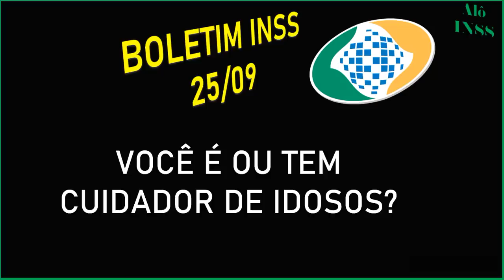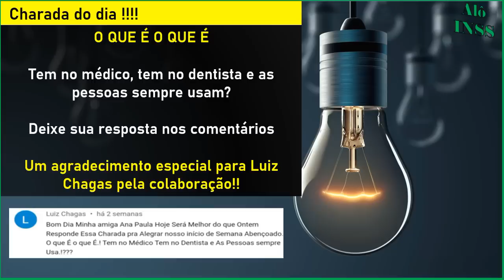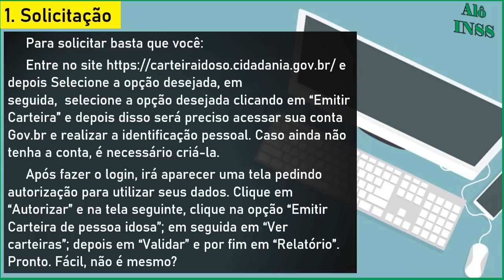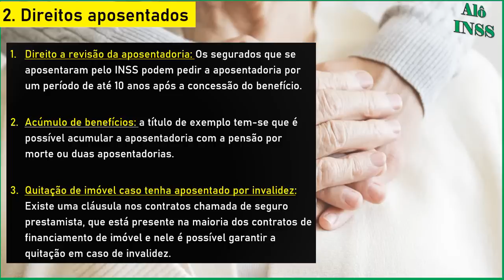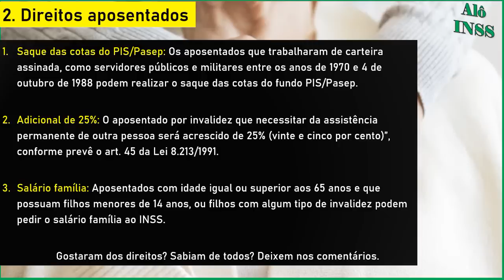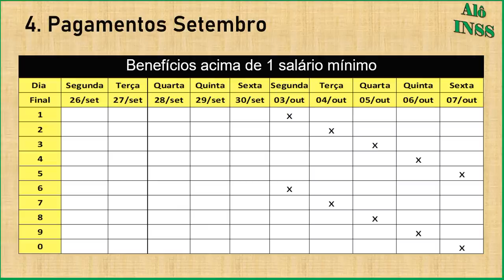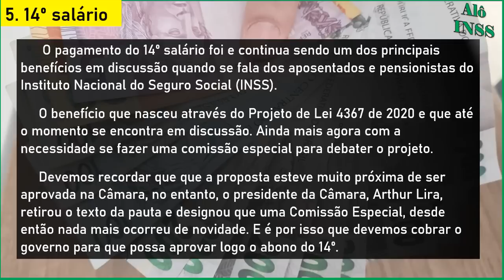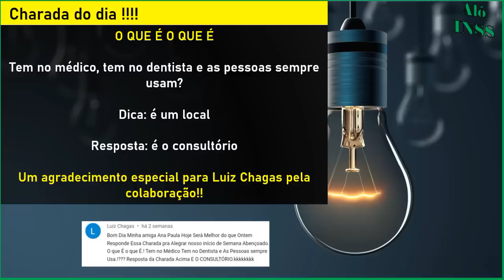✔FINALMENTE! 14° SALÁRIO INSS + PAGAMENTOS LIBERADOS INS 1 2 3 4 E 5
00:00​ COMPARTILHE O VÍDEO PARA AJUDAR O 14 SALÁRIO APOSENTADOS INSS
01:30 VEJA MAIS SOBRE O 14° SALÁRIO INSS NOS COMENTÁRIOS E DESCRIÇAO DO VÍDEO
04:00 APOIE O 14 SALARIO PARA APOSENTADOS SE INSCREVENDO NO CANAL
06:00 SE VOCÊ APOIA O 14° SALÁRIO INSS SE INSCREVA NO CANAL
08:00 DEIXE O LIKE PARA APOIAR O 14° SALÁRIO INSS
12:00 SE INSCREVA NO CANAL ALÔ INSS E ACOMPANHE O DECIMO QUARTO INSS
20:00 DEIXE O LIKE SE APOIA O 14° SALÁRIO INSS
25:00 COMPARTILHE O VÍDEO PARA AJUDAR O 14 SALÁRIO APOSENTADOS INSS